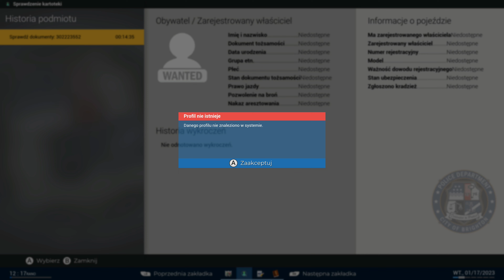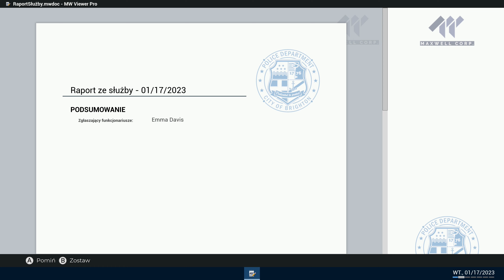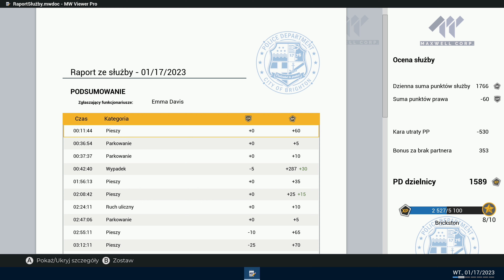Police Simulator: Patrol Officers PL 👮‍♀️ | Xbox Series X | #40 Nocny patrol